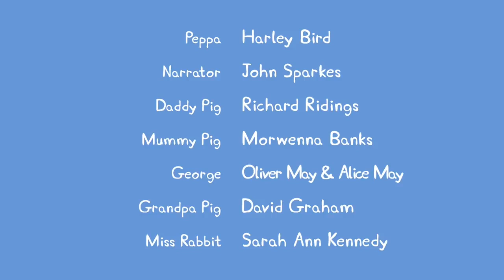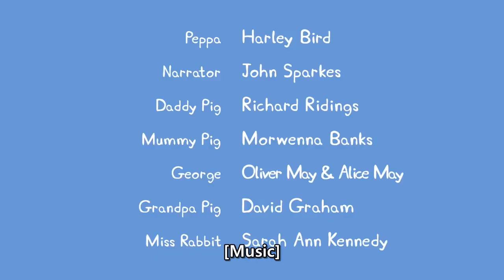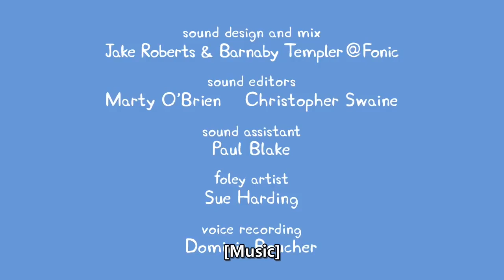27 Peppa Pig Season 5 Sailing Boat